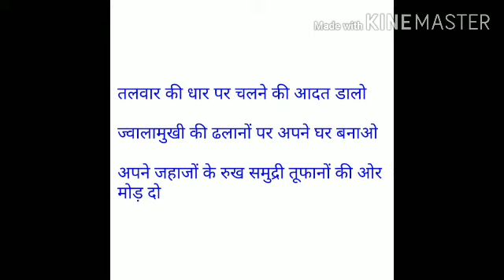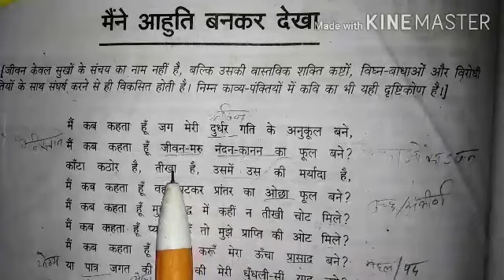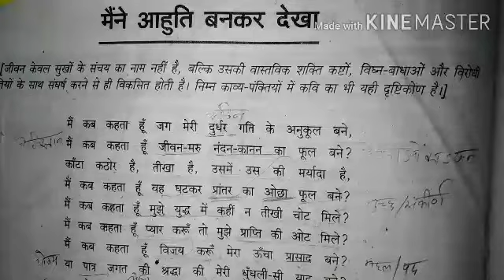Class 12th UP BOARD HINDI (मैंने आहुति बनकर देखा) By Shalini Singh